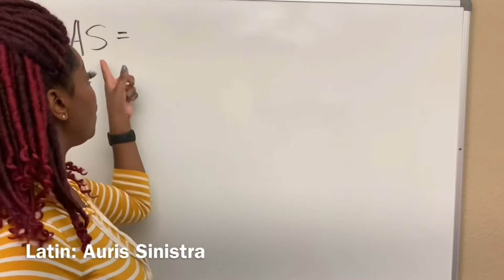GRWM | My Last Vacation Day | Mother Daughter Talk